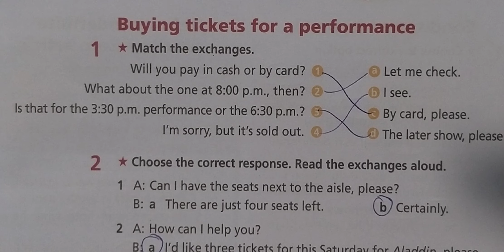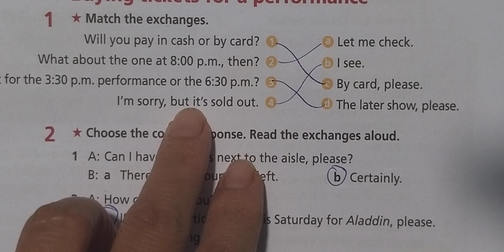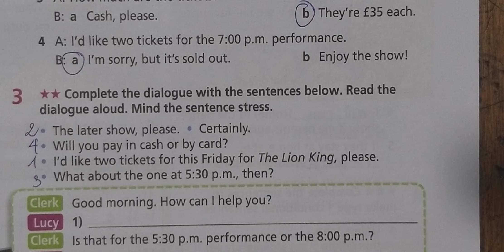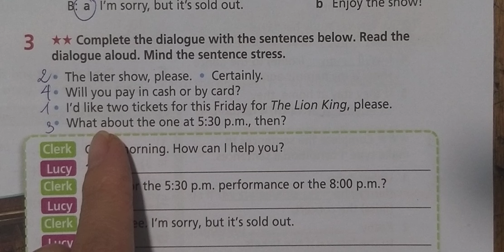Tiếng Anh 7 Right On (WorkBook) Unit 3 (3d Trang 28)